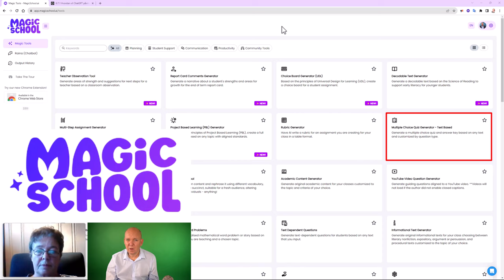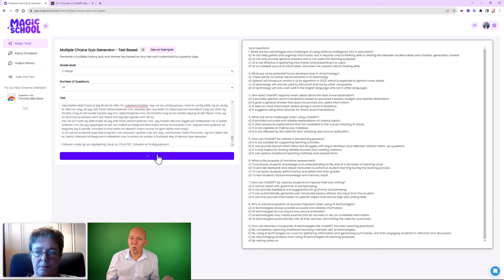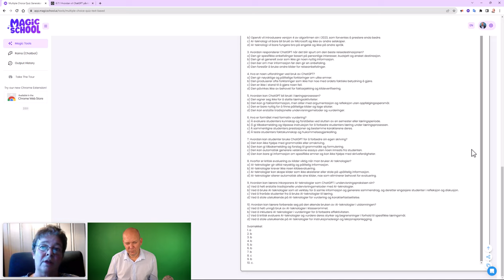Multiple choice generator - MagicSchool ai